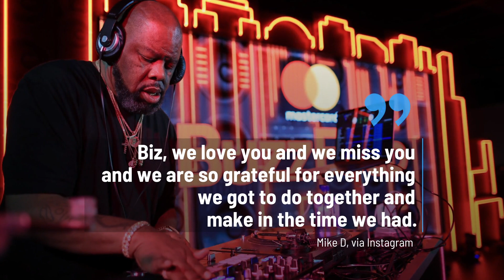Beastie Boys' Mike D and Biz Markie's Wife Pay Tribute After Death of Legend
The hip-hop community was crushed after learning that rapper Biz Markie lost his fight with Type 2 diabetes on Friday. The Beastie Boys and Biz came up together in the 1980s and Beastie Boys’ Mike D described Biz Markie as a “unique musician” and pointed out he wasn’t just a rapper, producer and a beatboxer, he was an entertainer in every sense of the word.